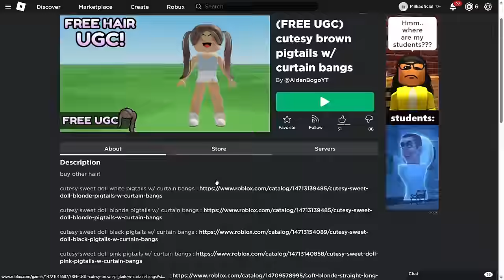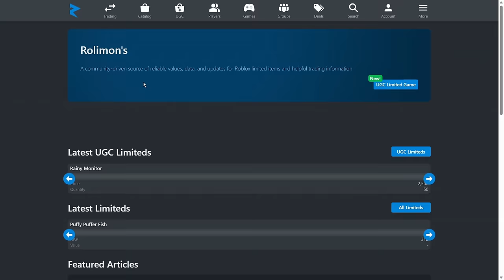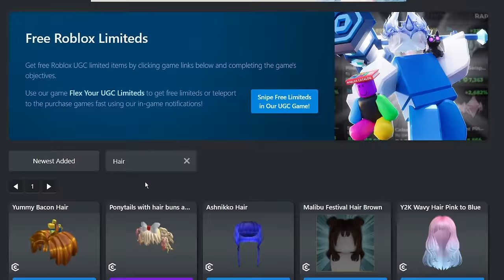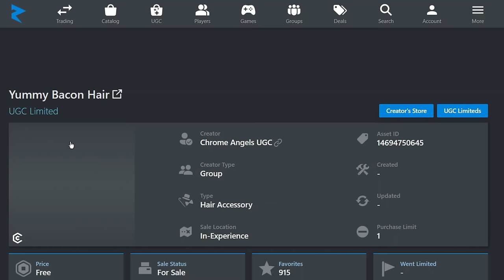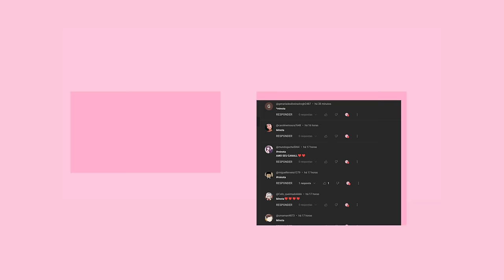COMO PEGAR 3+ CABELOS GRÁTIS E +100 ITENS GRÁTIS LIMITEDS NO ROBLOX! 😍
nesse video vou te mostrar o  novo itens e cabelos grátis do roblox,e como pegar itens grátis no roblox e como pegar cabelos limited grátis no roblox em 2023 atualizado.